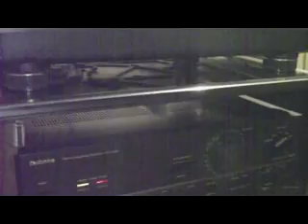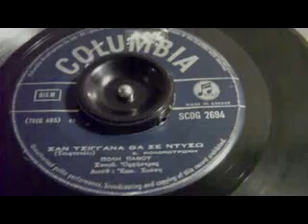ΣΑΝ ΤΣΙΓΚΑΝΑ ΘΑ ΣΕ ΝΤΥΣΩ ΠΟΛΥ ΠΑΝΟΥ